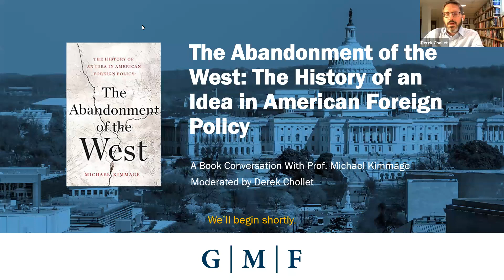The Abandonment of the West: The History of an Idea in American Foreign Policy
Speaker
Michael Kimmage, Non-Resident Fellow, The German Marshall Fund of the United States; Professor of History, Catholic University of America

Moderator
Derek Chollet, Executive Vice President and Senior Advisor for Security and Defense Policy, The German Marshall Fund of the United States

The German Marshall Fund of the United States (GMF) is pleased to invite you to our first virtual book talk in GMF’s Future of American Power series.

Join us for a conversation with GMF Non-Resident Fellow Michael Kimmage to discuss his new book The Abandonment of the West: The History of an Idea in American Foreign Policy. In his book, Kimmage explores the concept of the West, how it guided American foreign policy through the twentieth-century, and what its recent unravelling means for the future of the United States as a global power. GMF Executive Vice President Derek Chollet will moderate this discussion about the need for transatlantic cohesion in the face of authoritarian challenges from Russia and China.